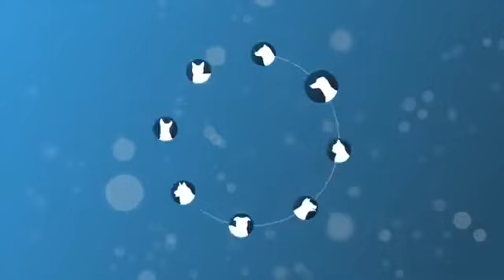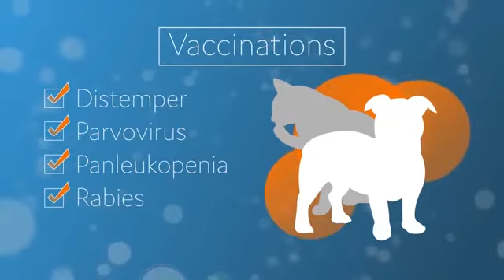Long Healthy Life